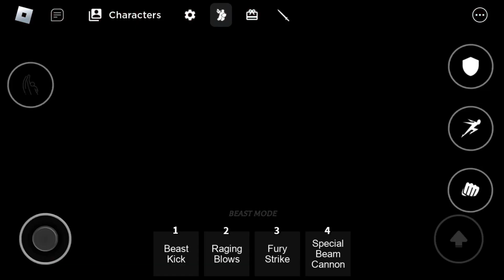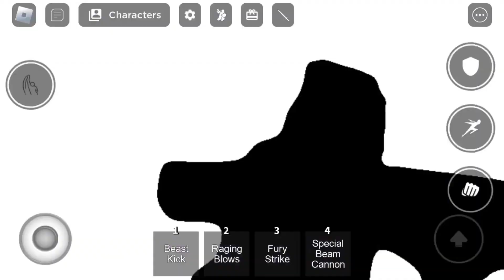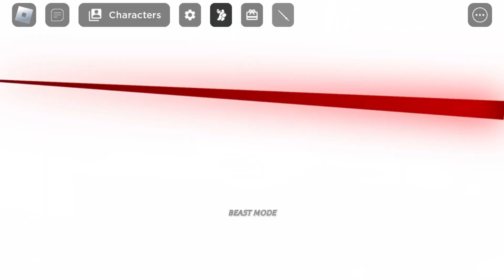Beast Gohan Final Ultimate Is Here.. | Z battlegrounds